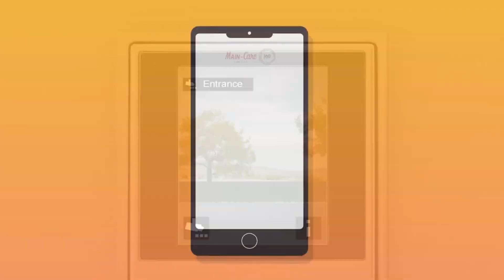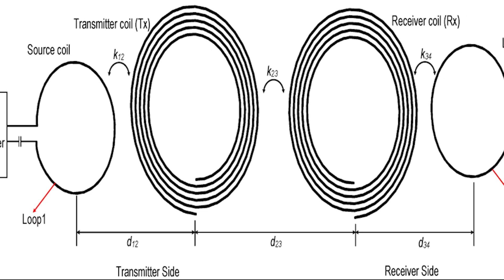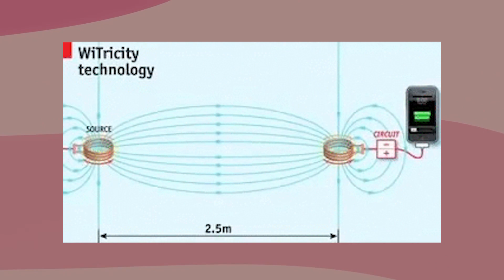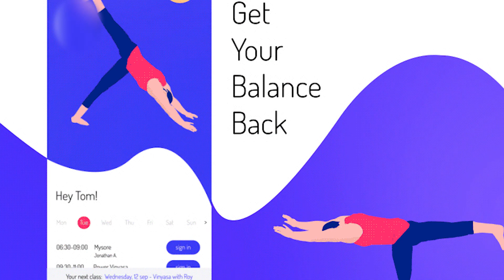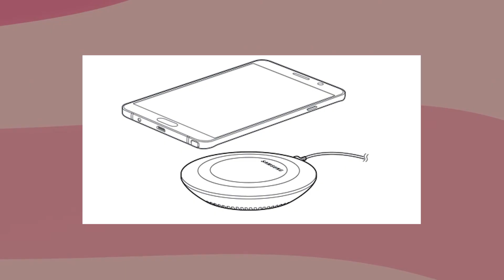7 Cool Tech Gadgets That You NEED In Your Life!